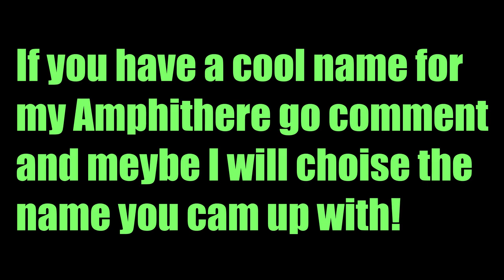The basics on taming an Amphithere | Ice and Fire (Ep17)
I tamed an Amphithere in Ice and Fire. It was really hard to tame the Amphithere because they can fly so fast. That is half the reason I wanted to tame one was because of how fast the Amphithere can fly. If you are reading this then go tell me what I should name my Amphithere.